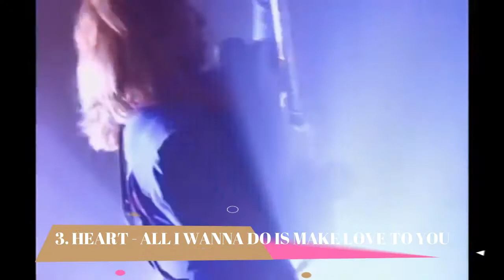Blast From 90's - 1990 Rock Hits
I found it hard to compile Top10 of my 1990 Rock Hits selection, there was so many Rock/Slow Rock/Alternative great songs to pick from 1990.
Honorable mention goes to Alannah Miles (Black Velvet), Skid Row (I Remember You), INXS (Suicide Blonde), Warrant (Miles Away), Queensryche (Silent Lucidity), Jon Bon Jovi (Miracle), Motley Crue (Without You), Soup Dragon (I'm Free)

if you like the song/music video, please visit official artist channel or purchase/stream it on your favorite platform.